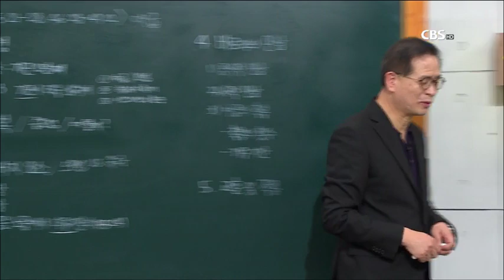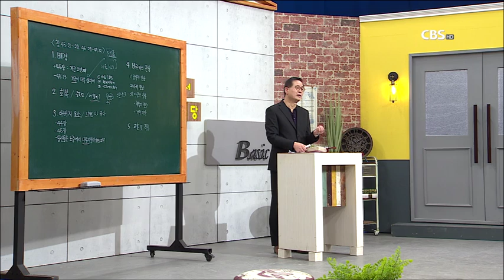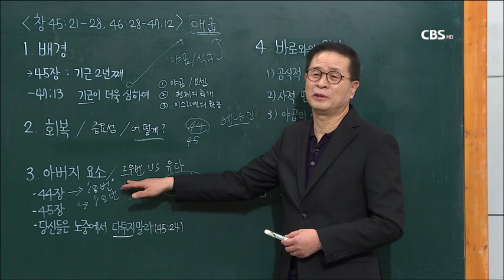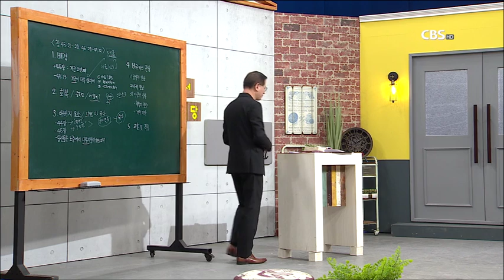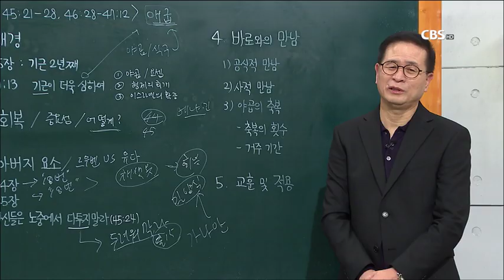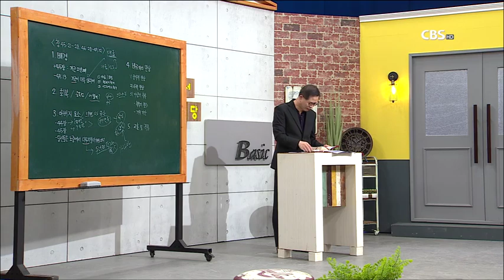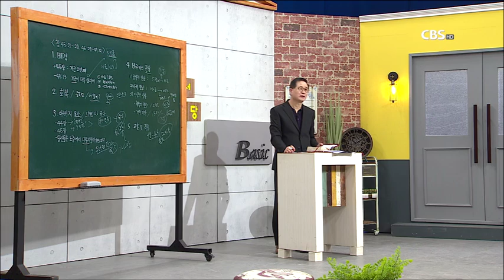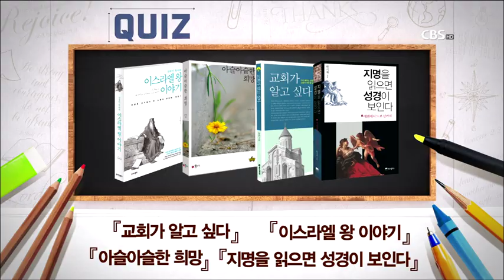최정권 목사 인물로 보는 성경 13강 애굽｜본문) 창세기 45:21-28, 46:28-47:12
최정권 목사 인물로 보는 성경 13강 "애굽"
본문) 창세기 45:21-28, 46:28-47:12